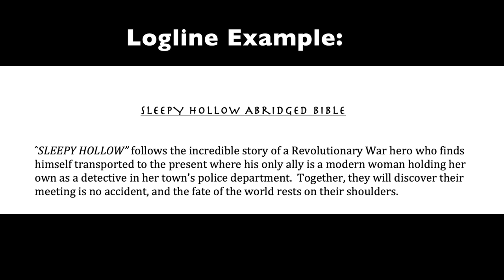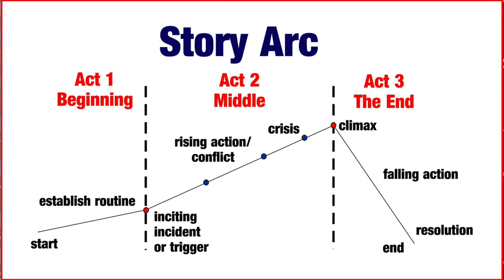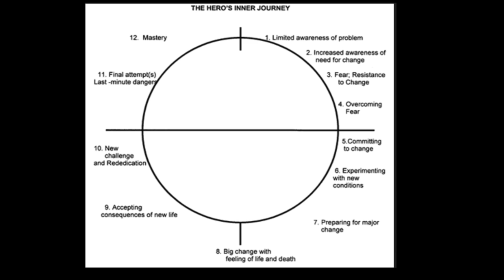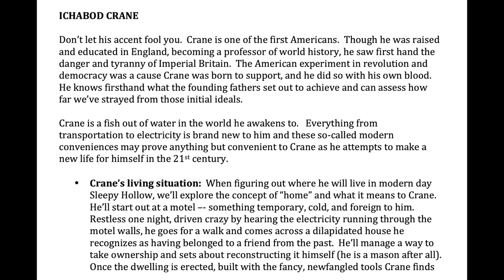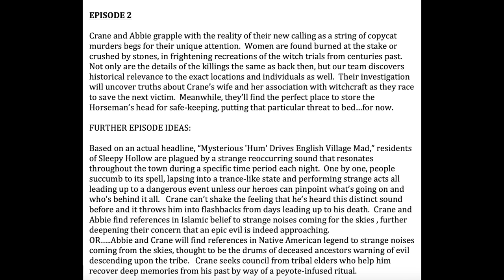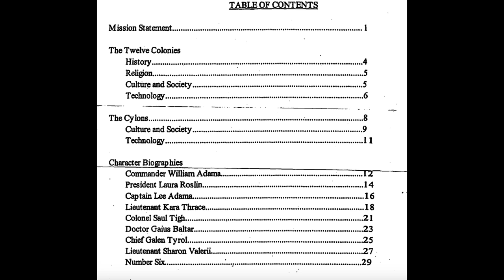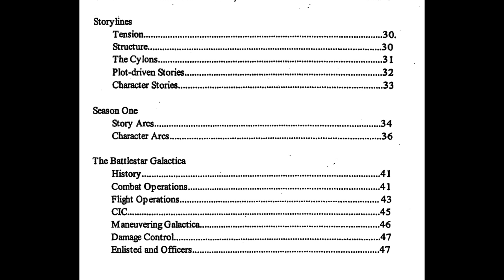How to Write a TV Series Bible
Selling a series for television or streaming service usually requires a few key elements. 1. Pilot Script 2. Series Bible 3. Pitch Deck 4. Proof of Concept 5. A Captivating Memorable Pitch

In this video, I review key elements which go into writing the series bible.

I am a professional in television and film with a career spanning over three decades beginning in original programming talent and series development for companies such as HBO and MTV; then moving into production as an award winning executive producer, director and writer. I now split my time between working in the industry and being an instructor at UCLA Extension Writers Program.